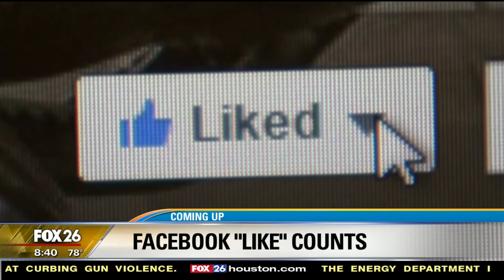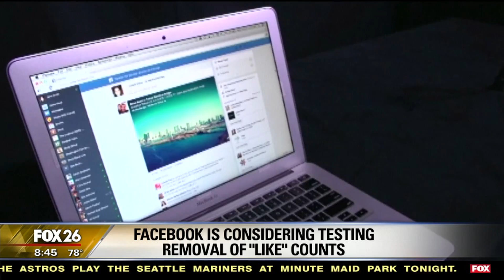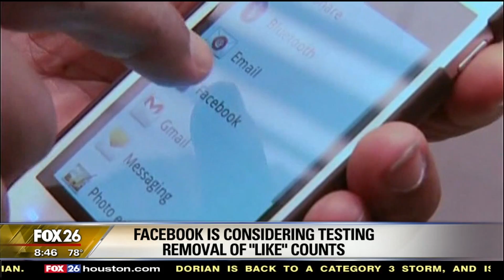FOX26: "Are Facebook Likes Going Away?"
Recorded live September 5th, 2019 in Houston, Texas.

Nick Wolny does not own this video; for reviewing purposes only.